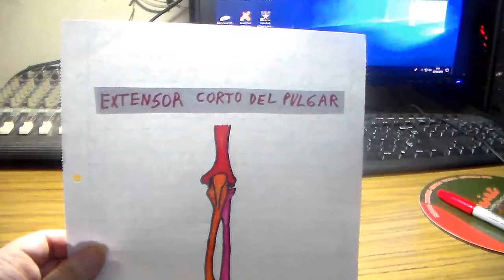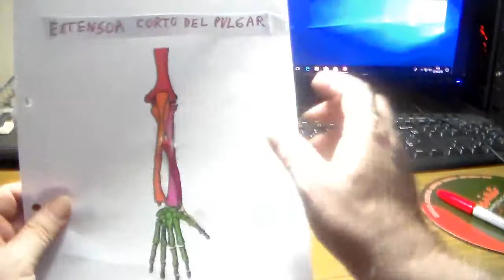Anatomia p-guitarristas, extensor corto del pulgar por CRGomez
extensor corto del pulgar